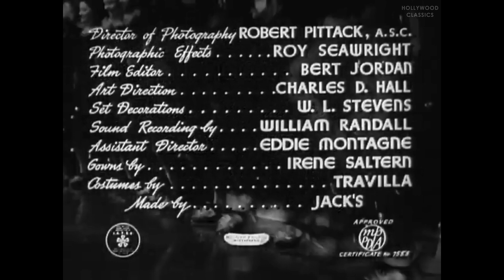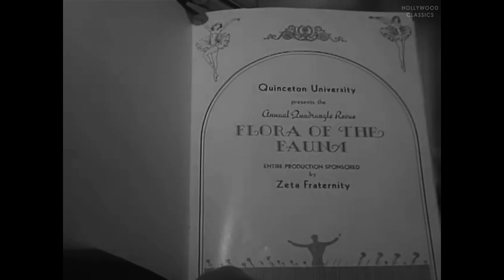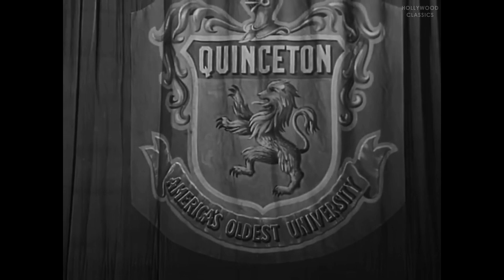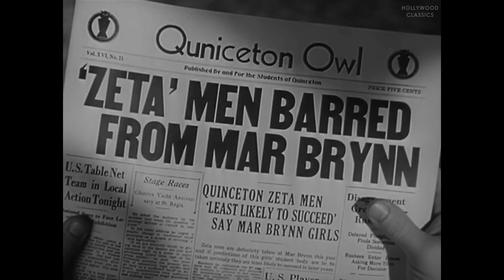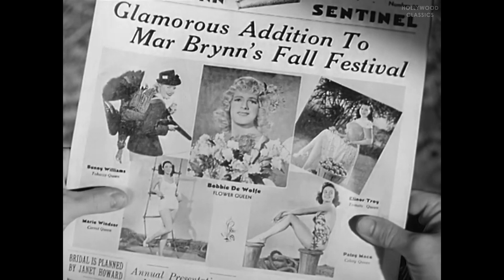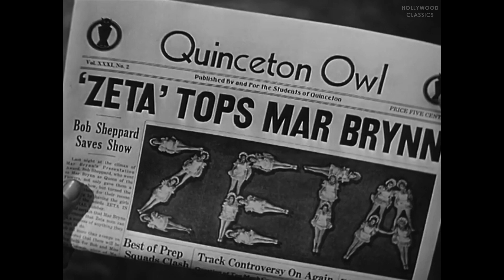All-American Co-Ed (1941) | Musical Comedy Film | Frances Langford, Johnny Downs, Marjorie Woodworth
Watch the 1941 Hollywood classic movie, All-American Co-Ed.

All-girl school Mar Brynn tries to get more pupils and publicity by making fun of the Quincton college. For revenge, the boys there sent Bob Sheppard to Mar Brynn, dressed as a girl, to give them a slight scandal.

Movie Name: All-American Co-Ed
Stars: Frances Langford, Johnny Downs, Marjorie Woodworth
Director: LeRoy Prinz